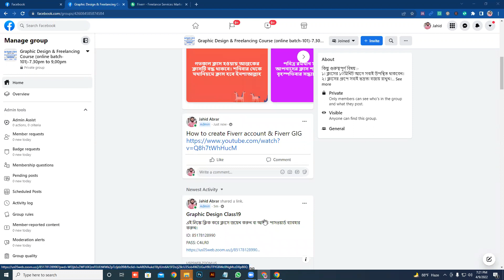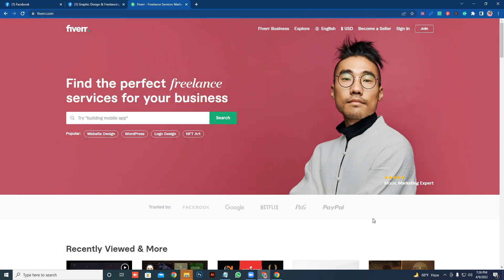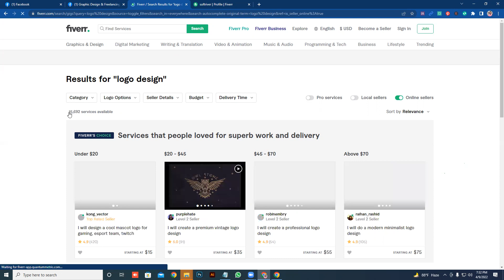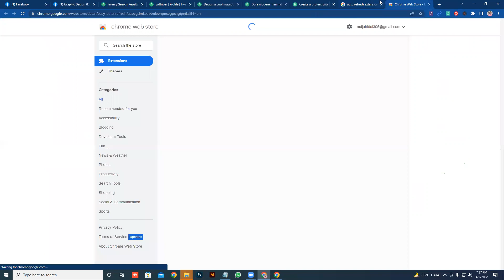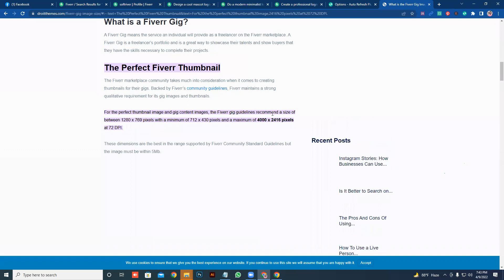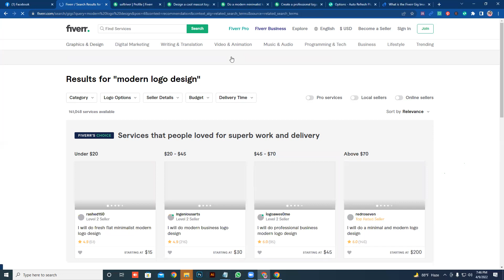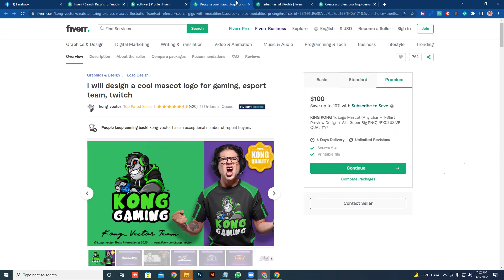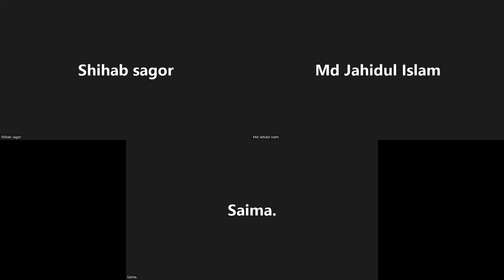Fiverr Marketplace (Class 19)